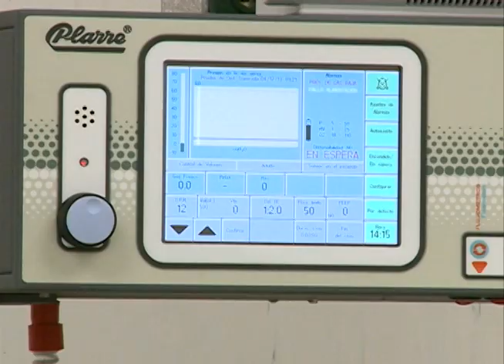EPN y RMV inauguraron hospitales de Acatlán y Teziutlán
Reconoce el Presidente de México labor del mandatario poblano para lograr infraestructura de salud de gran magnitud e impacto social